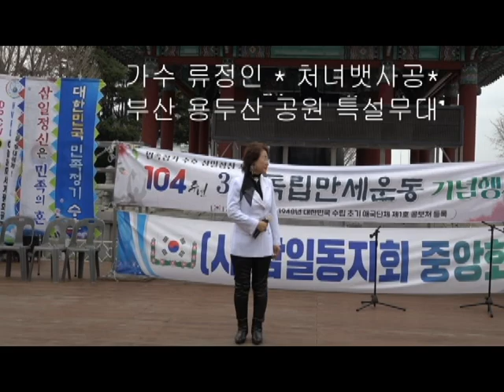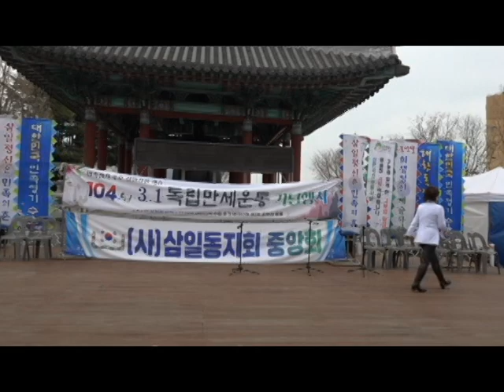큰룡꿈의음악여행 가수류정인 처녀뱃사공 제104주년 3.1절기념축하공연 드래곤드림종합예술단 주최(사)삼일동지회부산지부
가수류정인 처녀뱃사공 제104주년 3.1절기념축하공연
주최(사)삼일동지회부산지부/드래곤드림종합예술
큰룡꿈의음악여행 /큰룡엔터테인먼트 영상제작배포